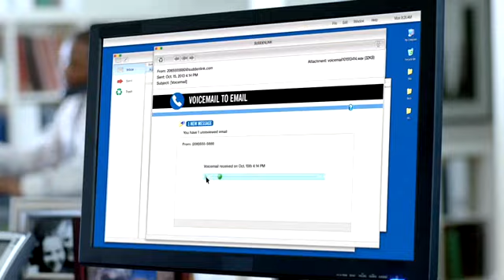Suddenlink Houseful of Innovation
Suddenlink Houseful of Innovation 2014